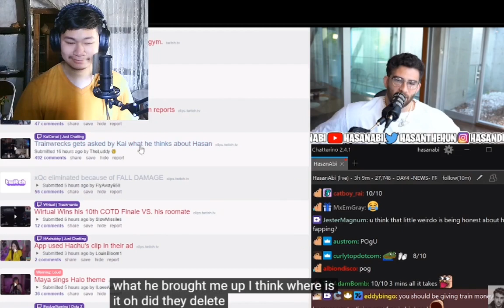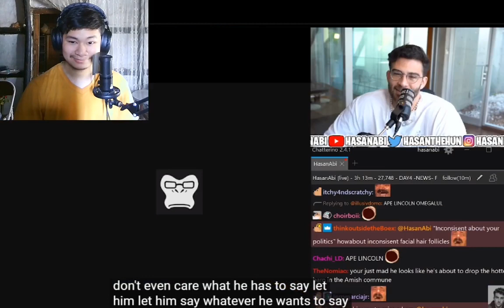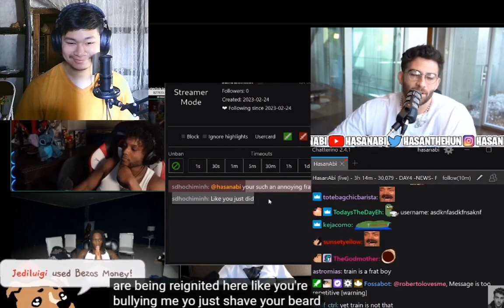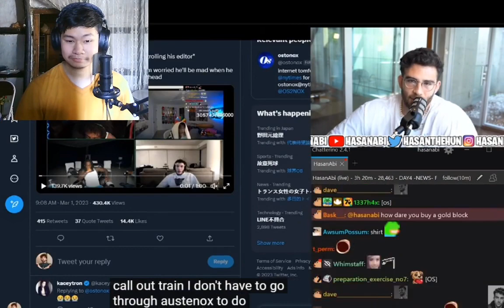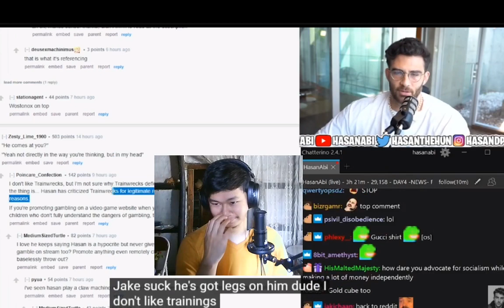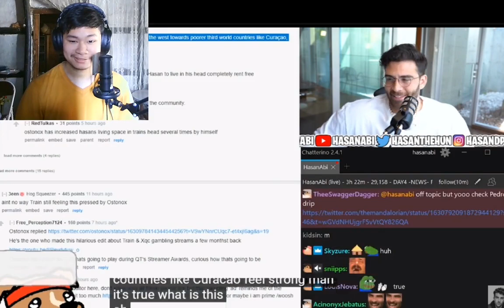Hasanabi DESTROYS TrainWrecksTV | REACTION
Oh nononono